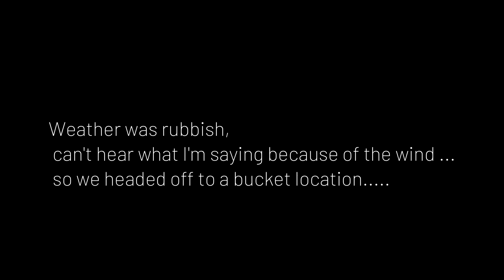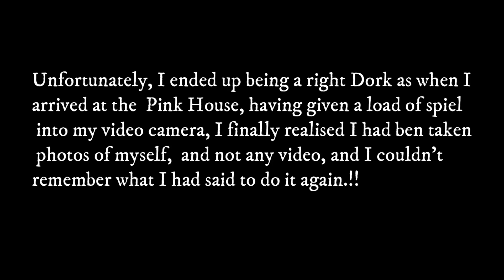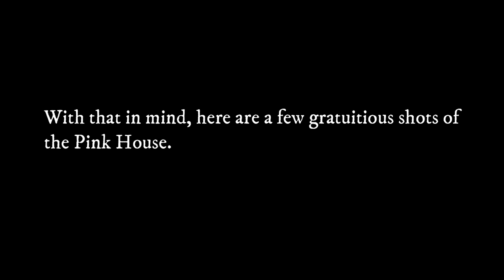Teesside Tog Scottish Trip Part 2, Cairngorms and Pink house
A visit to the cloudy and windy Cairngorms and the Cairngorm fenicular, travelling on the Pink House on Loch Glass. A 7 hour round trip to take some photographs.
Andy Howard Photography